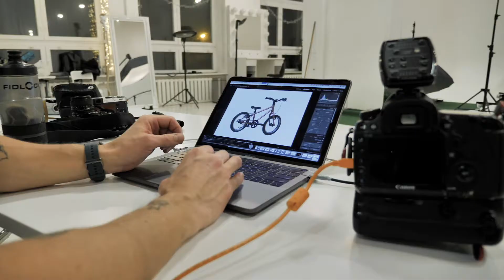Behind The Scenes of Bungi Bungi LITE 14 Photoshoot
A sneak peak of Bungi Bungi's LITE 14 Studio photoshoot.